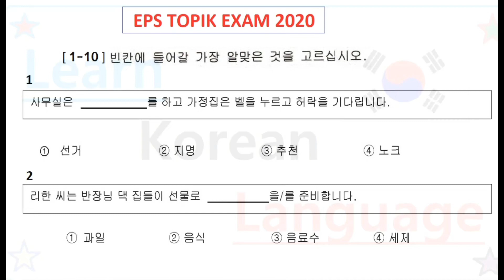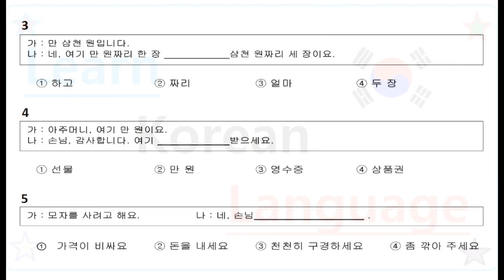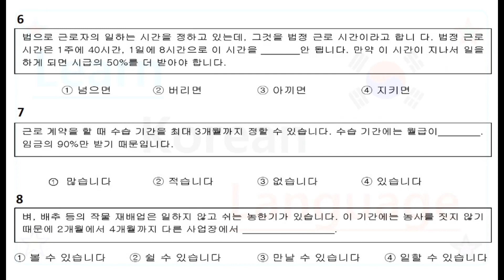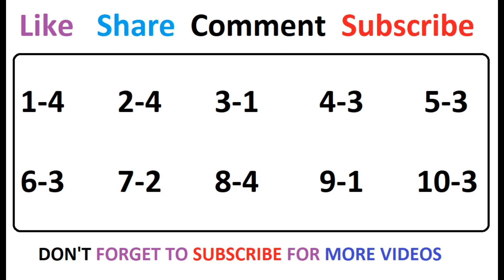EPS TOPIK Exam 2020 빈칸 문제 1-10 Part-1 with answer sheet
EPS TOPIK Exam 2020 빈칸 문제 1-10 with answer sheet

Test with answers sheets
eps topik exam 2020
Epstopik2020
Topikexam2020

LEARN KOREAN LANGUAGE LKL YOUTUBE CHANNEL